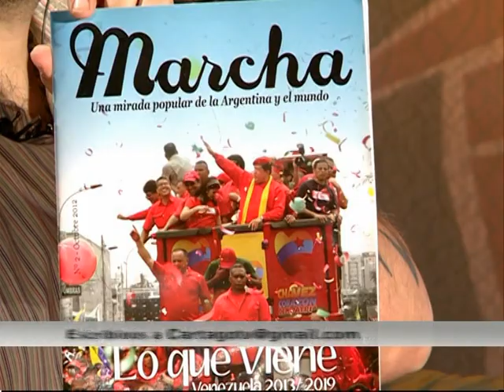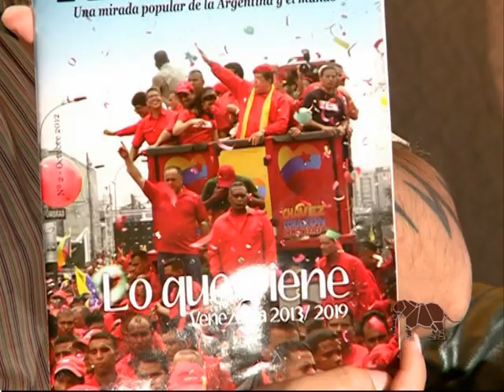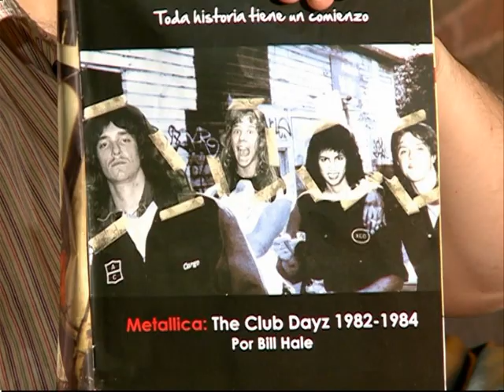Cartago 2012 Periodismo Digital : Comahue Rock cumple 8 años (I de II)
Entrevistamos a uno de los fundadores de la web Comahue Rock, Nicolás Bustamante.
Comahue Rock es sitio independiente preeminente en la difusion de la cultura independiente en el Alto Valle.
El Staff de Comahue Rock se completa con Juliana Biurrún, Magdalena Azcazuri, Oscar Livera, Marco Ragni, Sergio Guzmán, Sebastián Valero, Romina Zanellato, Cecilia Bigoritto, Paulo Tejeda, Diego Bernardi, Mauricio Reina